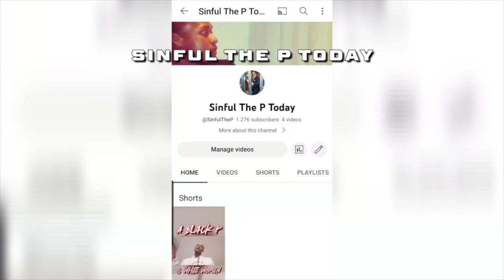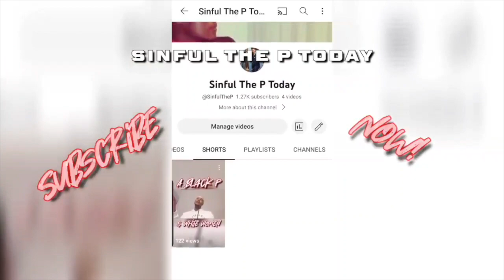The Incall Mentality vs. The 304 Mentality